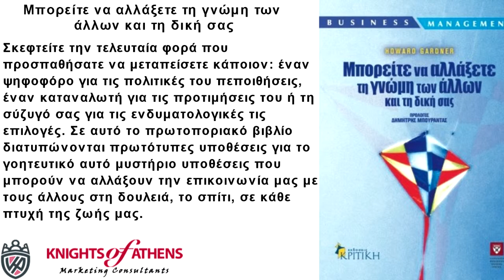ΜΠΟΡΕΙΤΕ ΝΑ ΑΛΛΑΞΕΤΕ ΤΗ ΓΝΩΜΗ ΤΩΝ ΑΛΛΩΝ ΚΑΙ ΤΗ ΔΙΚΗ ΣΑΣ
Μπορείτε να αλλάξετε τη γνώμη των άλλων και τη δική σας
Εκδόσεις ΚΡΙΤΙΚΗ
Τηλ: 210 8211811